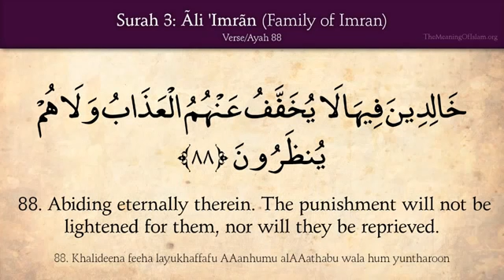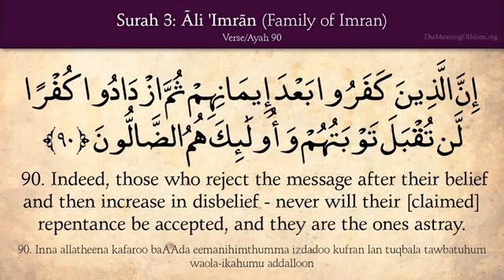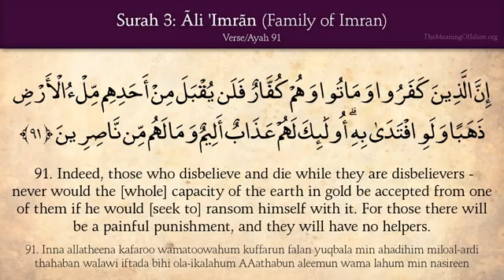Ayat:88 91Quran 3 Surat Ali Imran Family of Imran Arabic and English translation HD